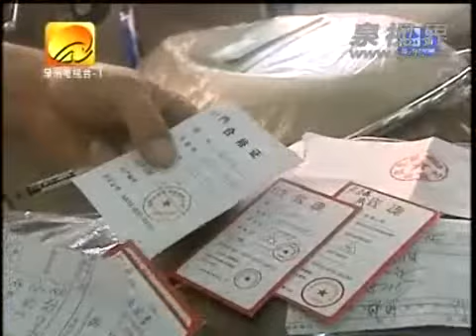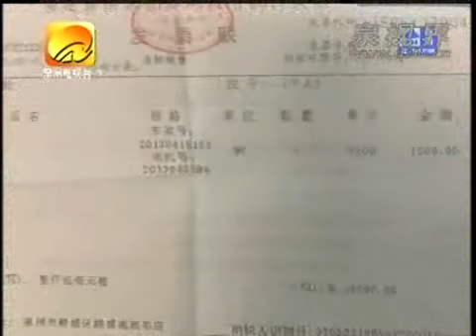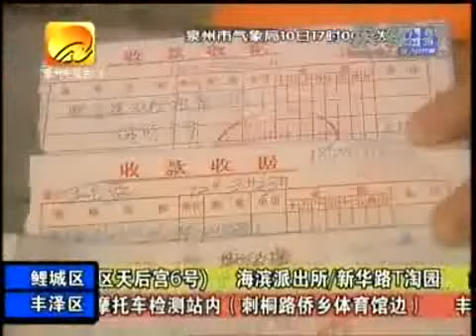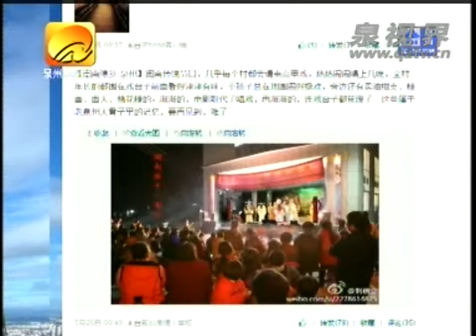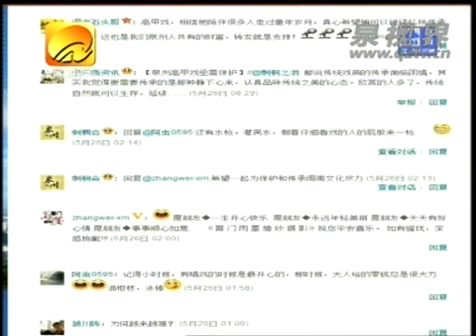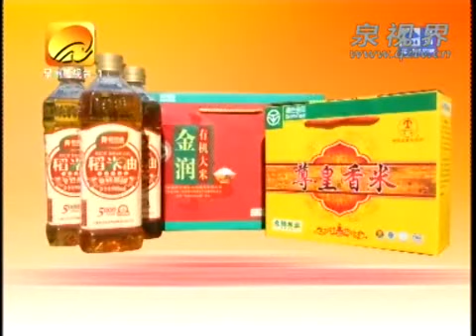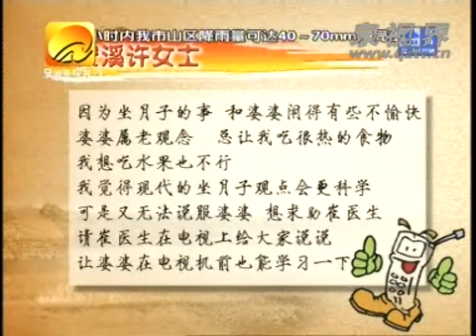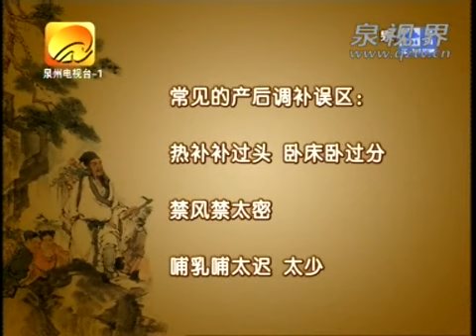2013年6月10日方言报道